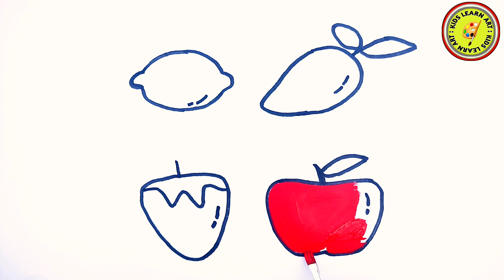Fruit drawing || How to draw fruit easy drawing step by step || Fruits color drawing and painting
How to draw fruit || Fruit drawing easy step by step for beginners ..
Friends,
I am lalan kumar, Welcome To Our You tube channel Kids Learn Art.

1. fruit drawing easy
2. fruit drawing
3. fruit drawing for kids
4. fruit drawing simple
5. fruit drawing colour
6. fruit drawing shading
7. fruit drawing video
8. fruit drawing basket
9. fruit drawing realistic
10. फ्रूट ड्राइंग
11. fruit drawing banana
12. fruit drawing watercolor
13. fruit drawing with pencil colour
14. fruit drawing apple
15. apple drawing pencil shading
16. apple drawing
17. apple drawing easy
18. apple drawing colour
19. apple drawing realistic
20. apple drawing watercolor
21. apple drawing simple
22. apple drawing shading
23. apple drawing app
24. apple drawing 3d
25. apple drawing easy method
26. apple drawing oil pastel
27. apple drawing picture
28. drawing
29. fruits drawing
30. easy drawing
31. fruit drawing
32. fruits drawing easy
33. how to draw fruits
34. fruit basket drawing
35. grapes drawing
36. drawing tutorial
37. fruits
38. fruits drawing for kids
39. realistic fruits drawing
40. fruit bowl drawing
41. drawing for kids
42. drawing easy
43. fruit basket drawing easy
44. mango drawing
45. fruit basket drawing colour
46. 4 fruits drawing
47. watermelon drawing
48. fruit basket drawing with oil pastels
49. drawing fruits
50. fruits drawings
51. fruits ka drawing